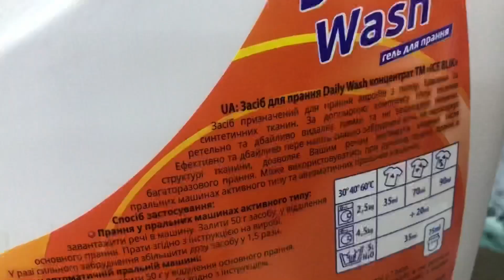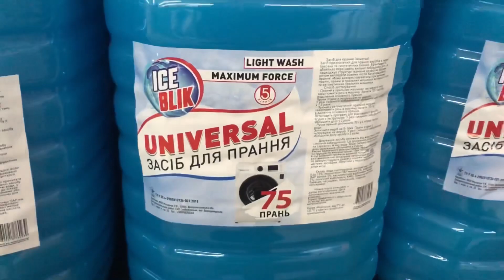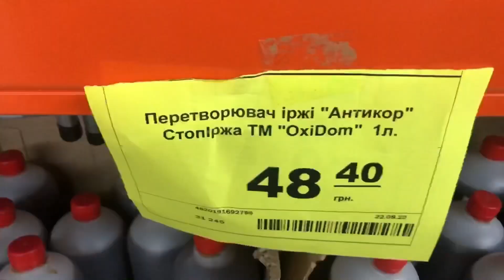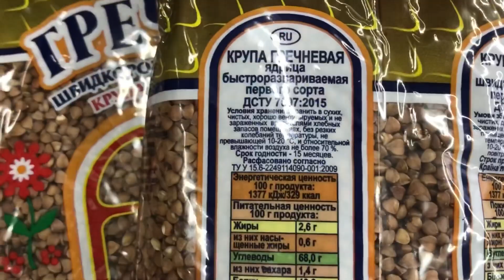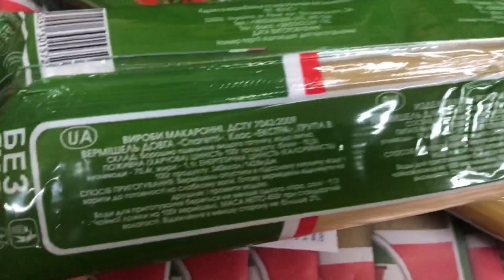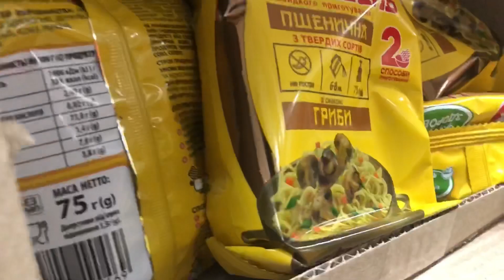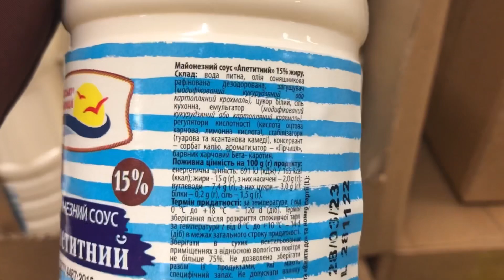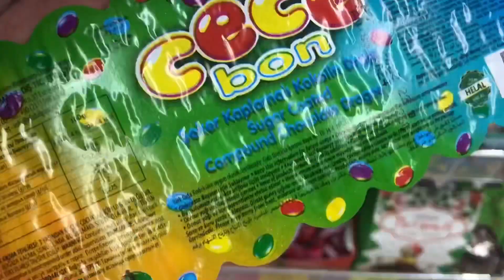Таких цін ви давно не бачили❗️Супермаркет «Дивоцін» дивує цінами та об’ємами❗️Вигідніше ніж в атб?!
Адреси магазинів :

Львівська обл.
м. Дрогобич, вул. Трускавецька, 71/9

м. Самбір, вул. Шевченка, 25/7

м. Червоноград, проспект Шевченка, 5-Б

м. Турка, вул. Ів. Франка 33С

м. Рогатин, вул. Галицька, 18-А

м. Новояворівськ, вул. Івана Франка, 9

м. Трускавець, пр. Чорновола, 3

Волинська область
м. Володимир, вул. Шухевича 64

м. Луцьк, вул. Ковельська 68А

Івано-Франківська обл.
м. Коломия, вул. Мазепи, 303-Б

м. Калуш, вул. Богдана Хмельницького, 73

м. Івано-Франківськ, вул. Надрічна 1

Вінницька область
м. Гайсин, вул. 1 Травня, 135

Дніпропетровська обл.
м. Павлоград, вул. Шевченка, 128 (ТЦ Гулівер)

м. Нікополь, вул. І. Богуна, 6

Чернігівська область
м. Ніжин, вул. Синяківська, 79